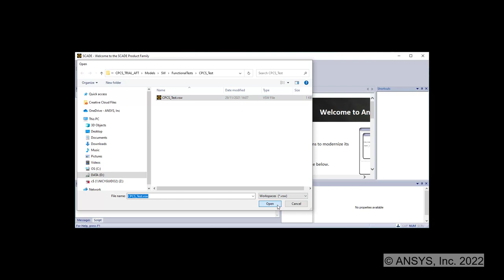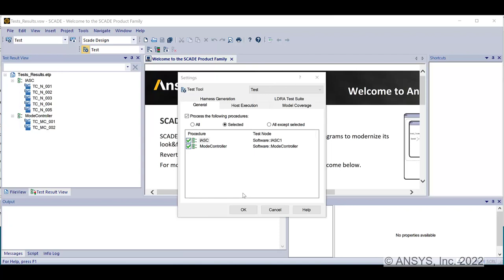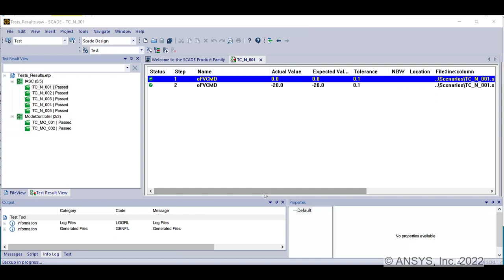Introduction to Ansys SCADE Test Environment Tutorial 5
Ansys SCADE Suite - Cabin Pressure Control System project tutorial video 5 for SCADE Suite Trial.